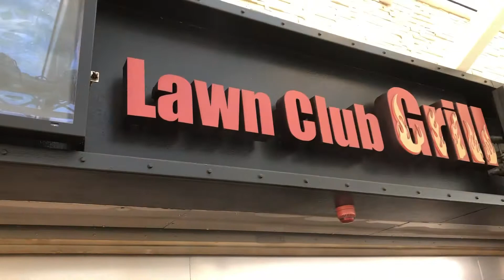2019年8月2日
Nice selections 😍😍😍